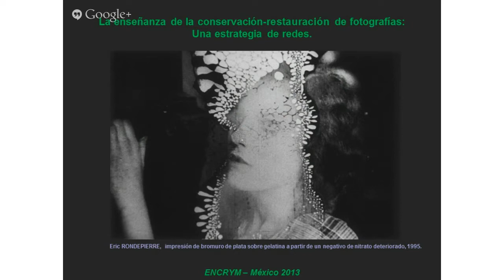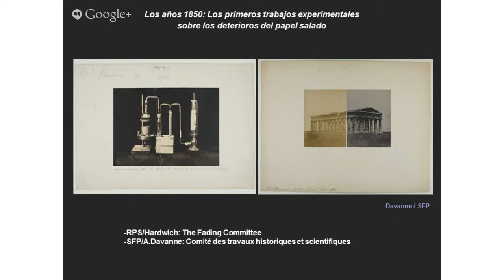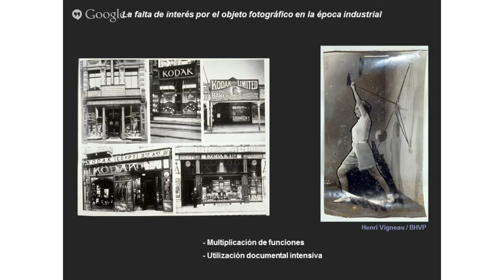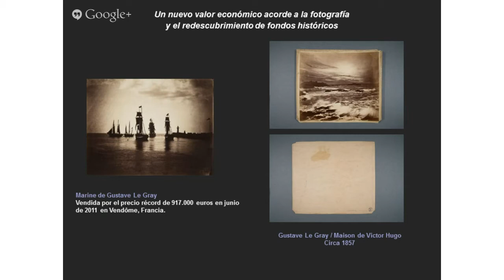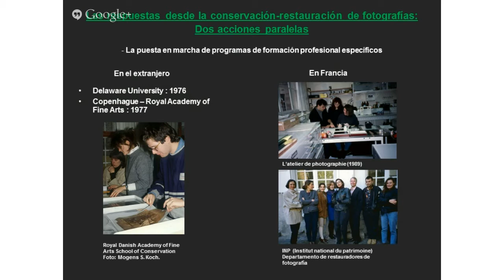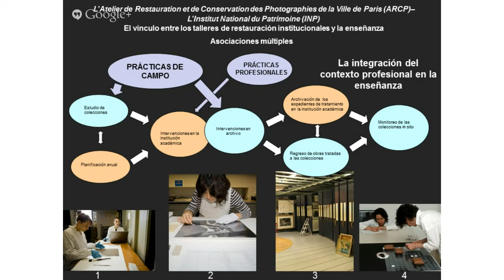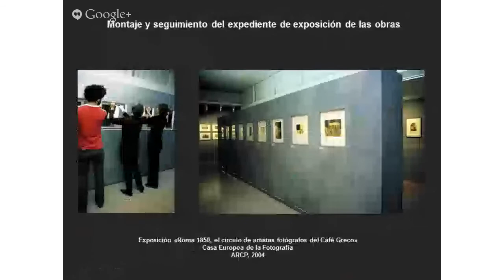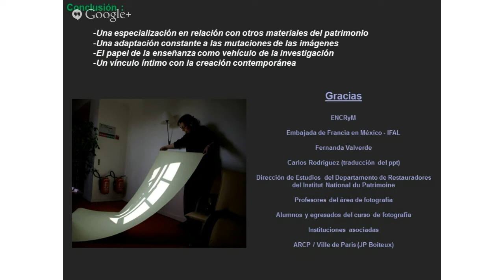Primer Congreso de Conservación del Patrimonio Documental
Ponencia magistral

Inicia: 6:03
Ponencia magistral Estrategias de formación en conservación de patrimonio documental.
Ponente:
* Dra. Anne Cartier-Bresson